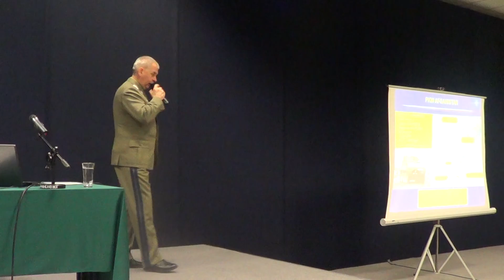Spotkanie z gen. Adamczakiem - Wyższa Szkoła Bezpieczeństwa 14.04.2013